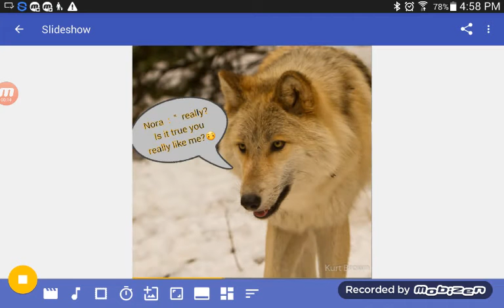Valentine's day part 4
Hey  guys  savage  wolf  here  the music same  as the  last vid  its called ok-madeon .